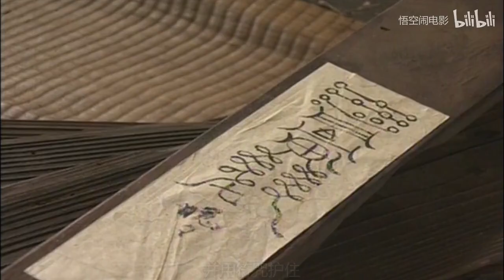日本古代习俗，父母到了60岁就要被丢弃到深山里活活饿死《怪谈百物语之弃母山》